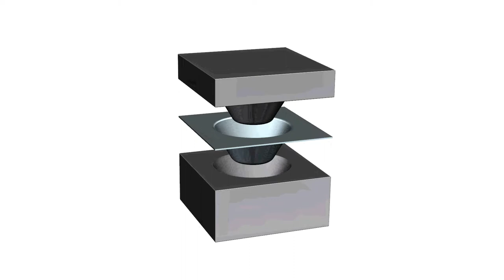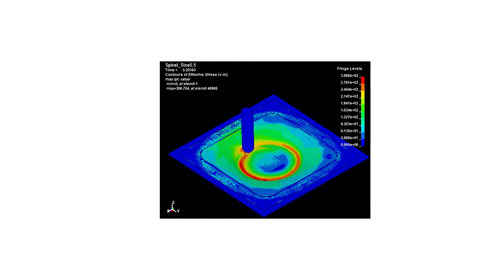A cost-effective manufacturing process for producing customized products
Conceived and created by Zixuan Zhang, Northwestern University.

Qualifying video for the 2017 Science Showcase Video Contest.